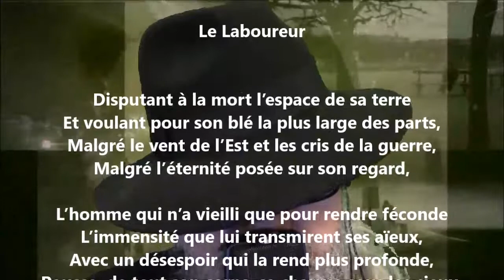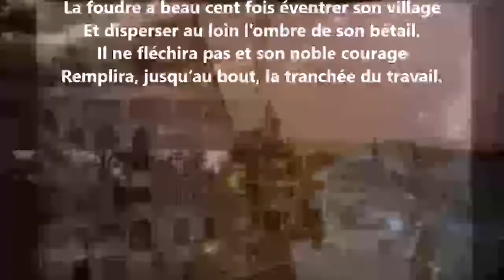Le laboureur - Émile Sicard lu par Yvon Jean